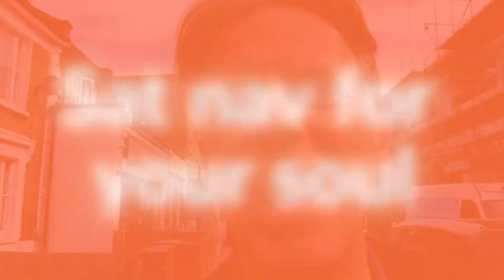Street Wisdom Wanderful Unbound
Help us fund our book Wanderful by David Pearl published by the lovely people at Unbound.
Join in and enjoy the wander.